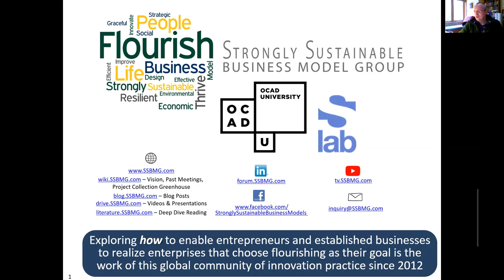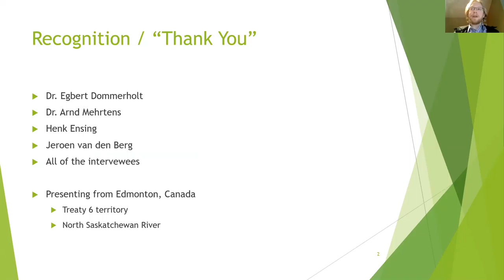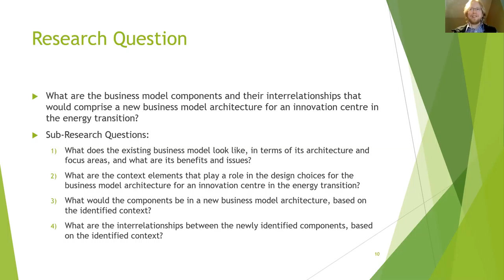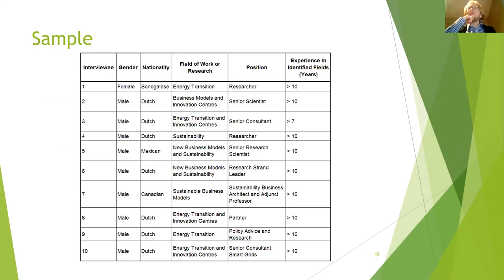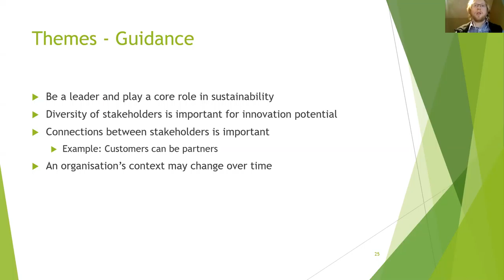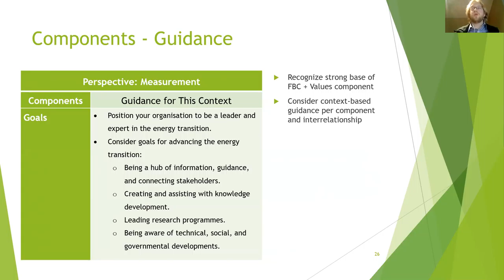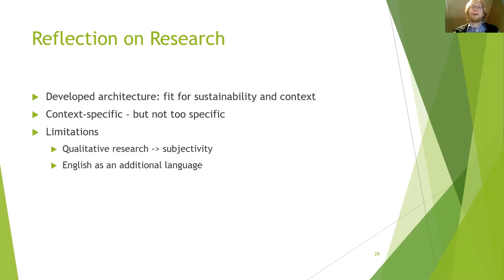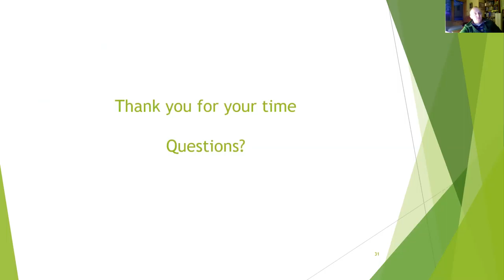#077 Context-Based Design (Kolmes)